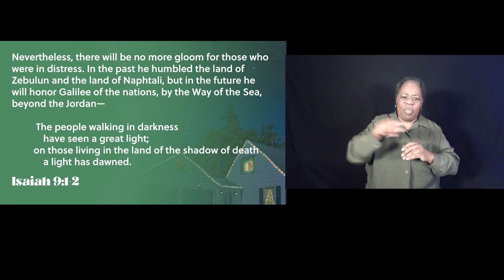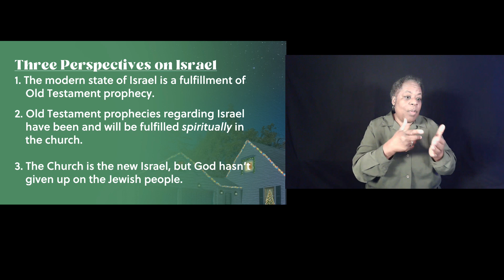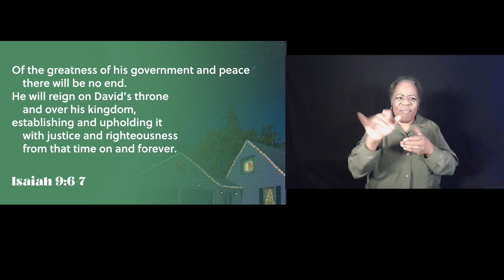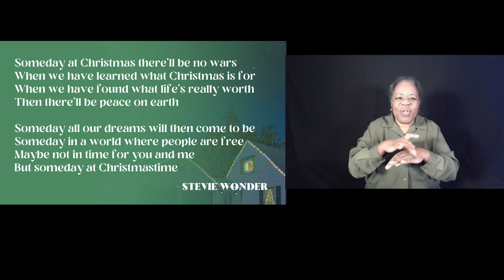Online Worship - December 3, 2023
/ wearegrace
- Get connected

Want to get involved in our Online Community?

 / gracechapelonlinecommunity

CHAPTERS:
00:00 Welcome! // Pastor Jon Kim
3:05 Come Thou Long Expected Jesus // Grace Worship
7:55 Peace Promised // Bryan Wilkerson, Senior Pastor
43:06 Angels We Have Heard On High // Grace Worship
46:38 Communion & Good Bye! //Pastor Jon Kim

MB01LWBBKMO6KVE